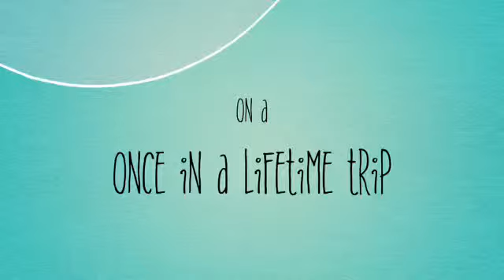tHe Adventures Of tOm sawyer